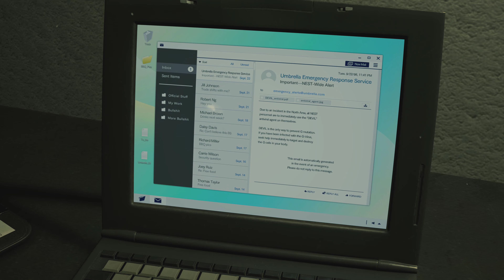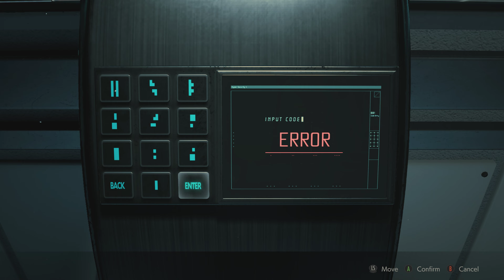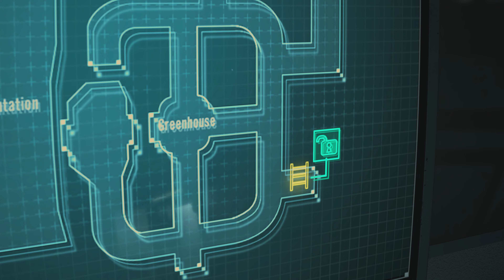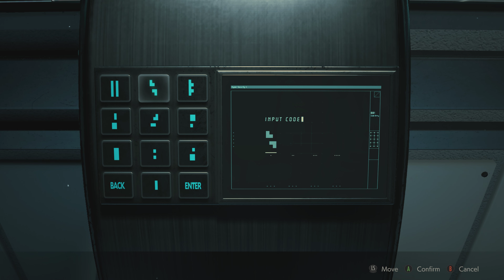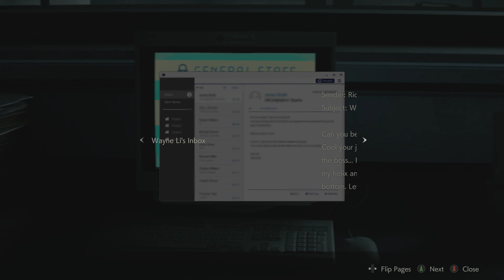RESIDENT EVIL 2 REMAKE GAMEPLAY PART 11 - 4K 60FPSHDR - NO COMMENTARY - RTX 3080